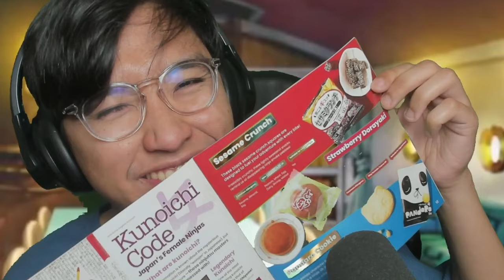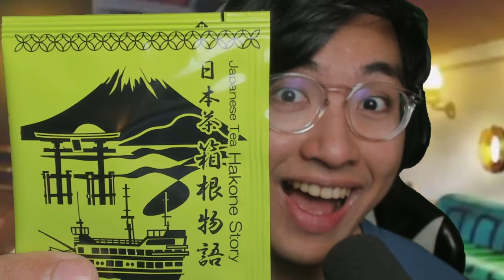"DIVORCEDNESS.." THE GANG WILL BE BACK !?! | Episode 11 | KonoSuba Season 3 REACTION !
00:00 Intro
01:29 The Gang Saving Darkness
04:20 YunYun and Megumin Enters
06:01 Darkness's Father
07:55 Darkness Apologizes
08:50 Happy Ending
09:40 Episode Discussion + Ending Review
IMPORTANT !!!
- harissm

✨ Zkstur✨Grumbledorp
✨TheYoAsakura✨Samson Lau
✨xXRAVENKINGXx